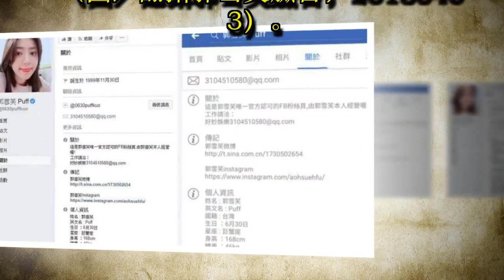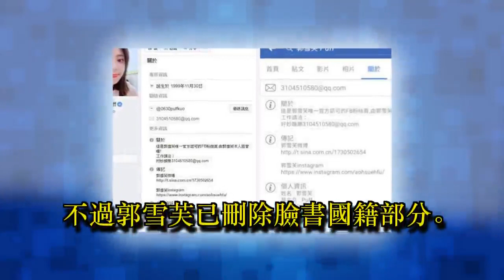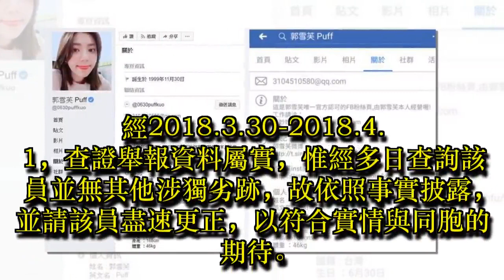臉書「國籍台灣」遭舉報台獨 郭雪芙立馬刪除